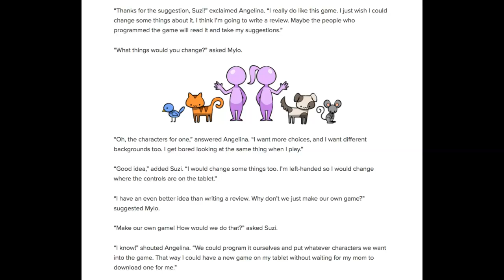*2: Grids & Games Intro.